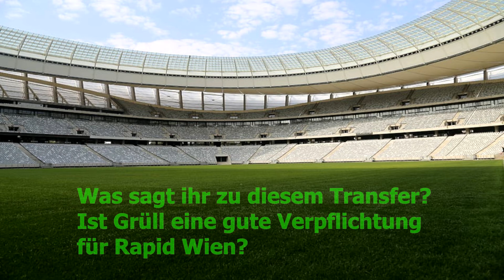SK Rapid Wien steht kurz vor der Verpflichtung von Marco Grüll!